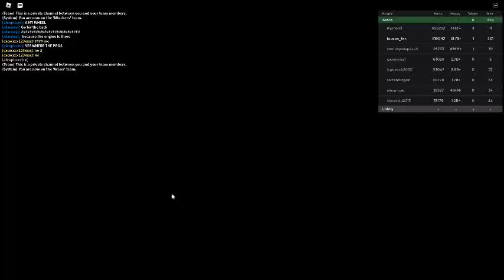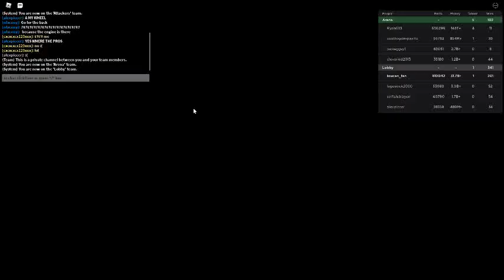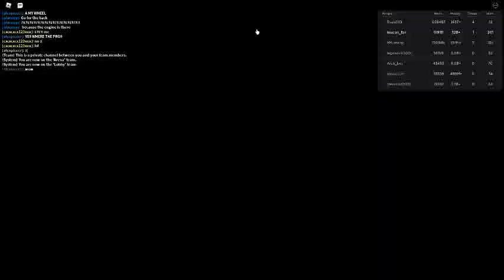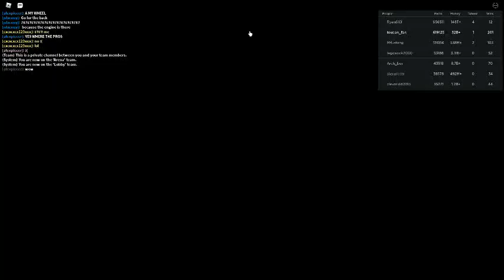Russa Car Crash Compilation 19572